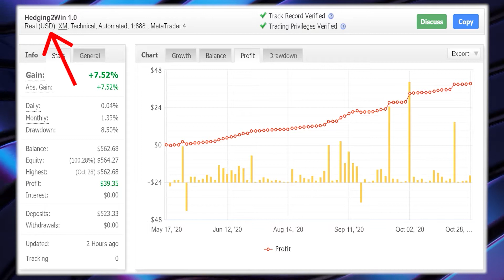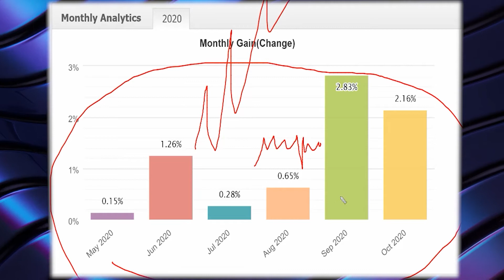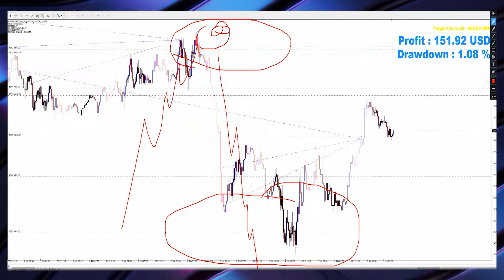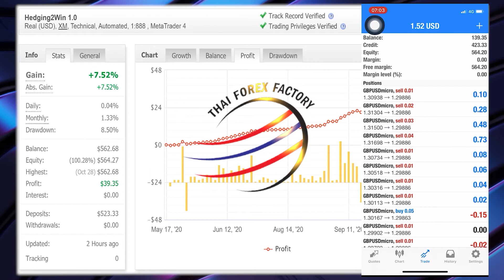[วีดีโอแนะนำอีเอ] Hedg2win 1.0 Buy เหว Sell ดอย ทำยังมาดูกันเลย